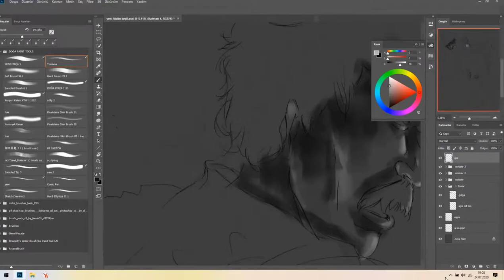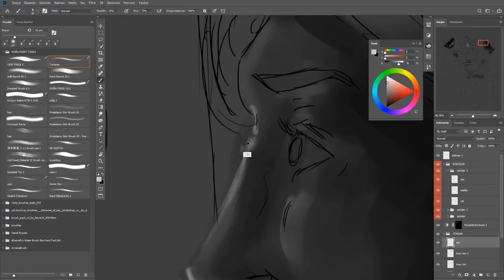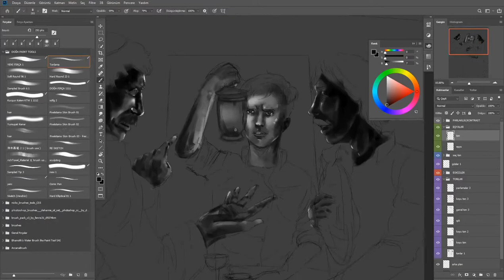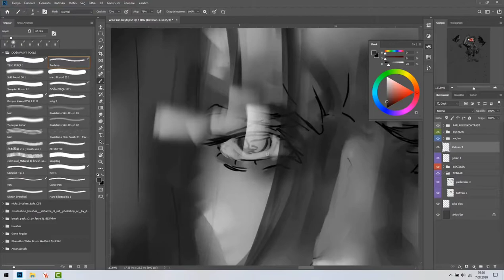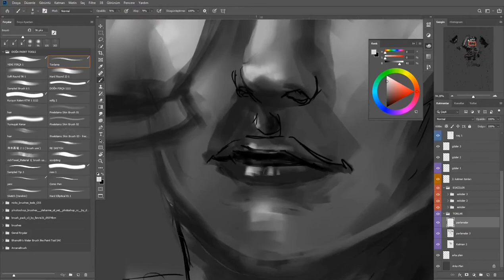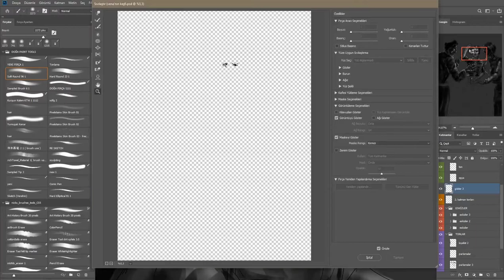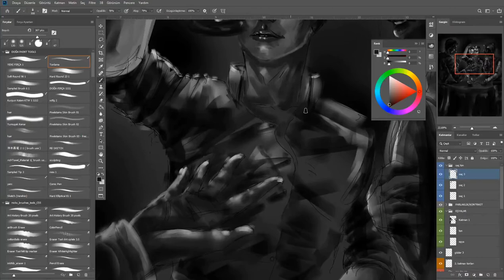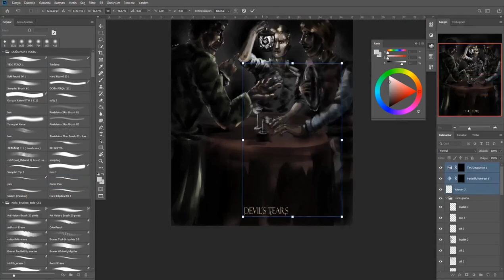"BİR VENA'NIN DOĞUŞU" (Born of a Vena) Digital Speed Painting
In the barn, Albert was so excited to show his new experiment, this time, it will be different. ⠀⠀
 He take off the cover, a lantern shown up, and a creature exposed. It was glowing, glowing like sun. Villager got angry; yelled at to him and tried to say to his friend:⠀⠀
- Look Reginald, look, HE IS A MONSTER!⠀⠀
dijital art
dijital çizim
dijital sanat
deney
oc
orjinal karakter
nasıl çizilir
karakter